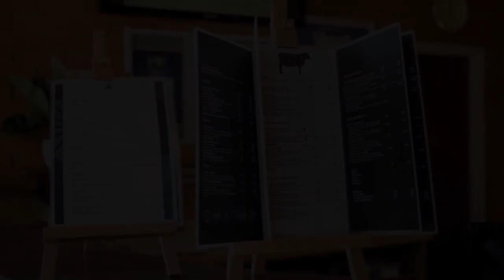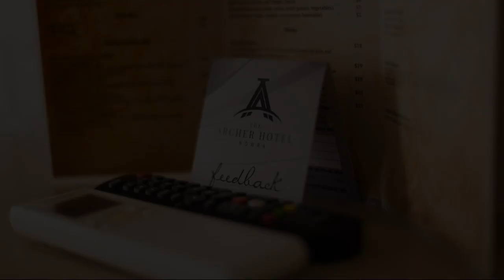Nightcap at Archer Hotel, Nowra, Australia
About Property:
Stop at Archer Hotel Nowra to discover the wonders of Nowra. The hotel offers a wide range of amenities and perks to ensure you have a great time. Facilities like free Wi-Fi in all rooms, facilities for disabled guests, Wi-Fi in public areas, car park, family room are readily available for you to enjoy. Guestrooms are fitted with all the amenities you need for a good night's sleep. In some of the rooms, guests can find separate living room, television LCD/plasma screen, internet access – wireless (complimentary), non smoking rooms, air conditioning. Access to the hotel's sauna, golf course (within 3 km), outdoor pool, spa, kids club will further enhance your satisfying stay. A welcoming atmosphere and excellent service are what you can expect during your stay at Archer Hotel Nowra.
Searching For
1. Nightcap at Archer Hotel - Nowra
2. Nightcap at Archer Hotel - Nowra Virtual Tour
3. Nightcap at Archer Hotel - Nowra Rooms
4. Nightcap at Archer Hotel - Nowra Amenities
5. Nightcap at Archer Hotel - Nowra Videos
6. Nightcap at Archer Hotel - Nowra Offers
7. Nightcap at Archer Hotel - Nowra Deals
Audio Credit:
Track Title: Reasons To Hope
Artist: Reed Mathis